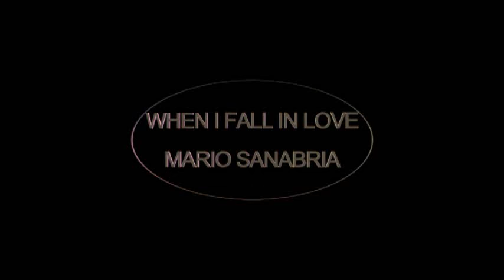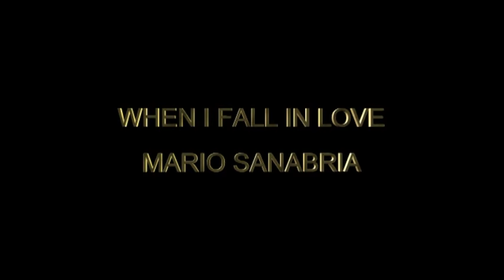WHEN I FALL IN LOVE mario sanabria